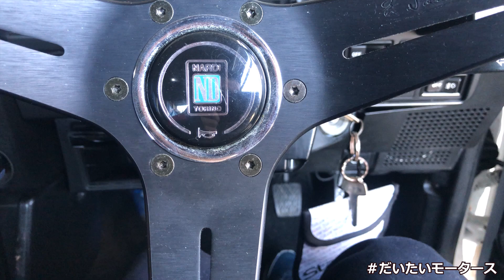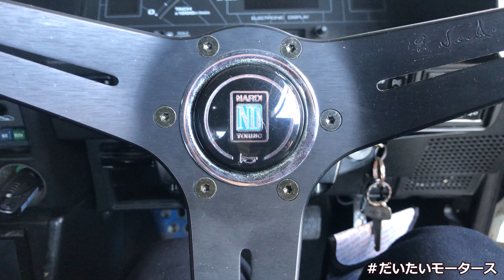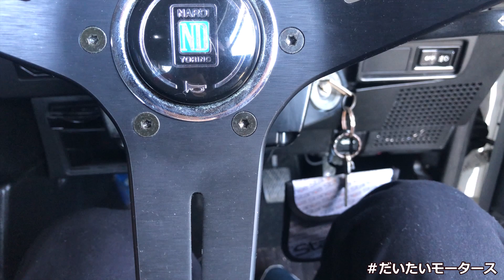ハチロクブレーキエア抜き動画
ハチロクのリアブレーキキャリパー新品交換してみました。ブレーキフルード交換作業です、３回踏んで返事をする古典的な作業です、ぜひ見てください！だいたいモータース